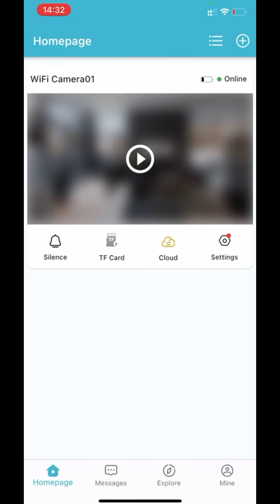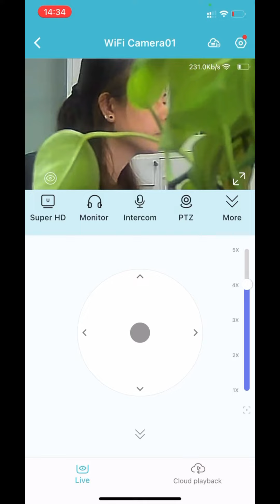PW1 User Guide PIR Low Poer Indoor Mini PTZ Camera